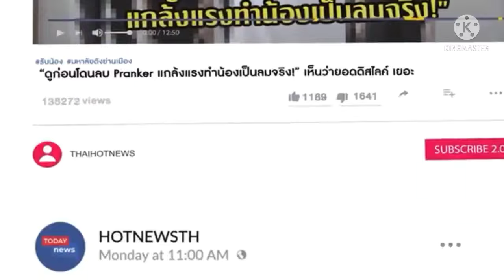new bl drama hindi mix song❤//romantic bl series hindi mix song// K-pop drama hindi mix song❤❤